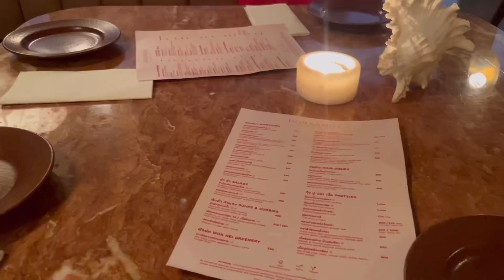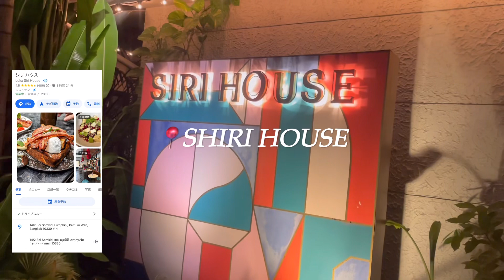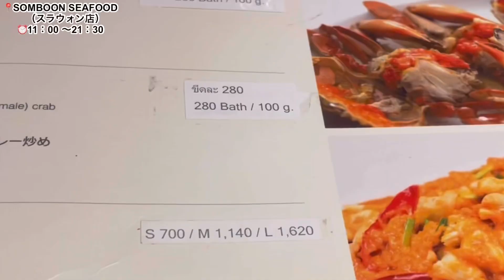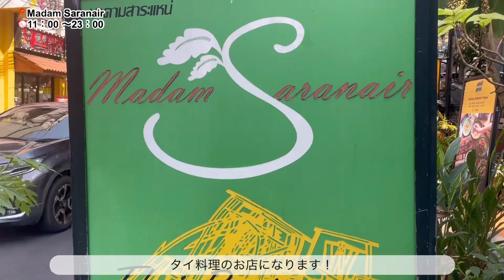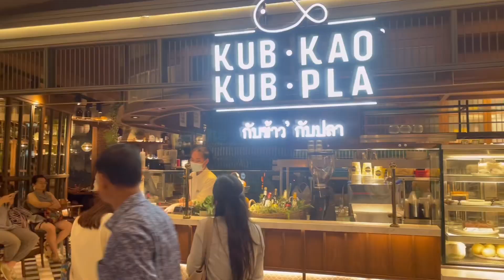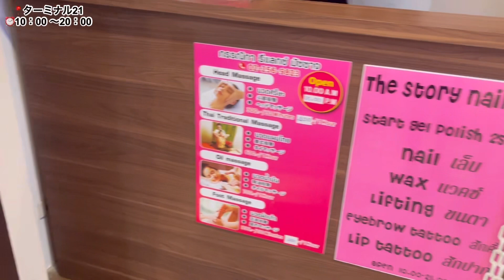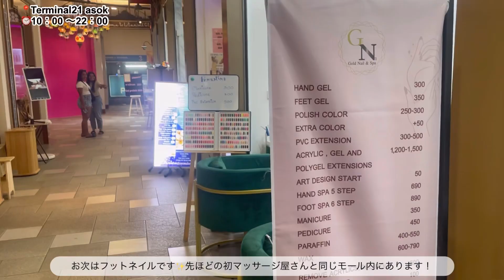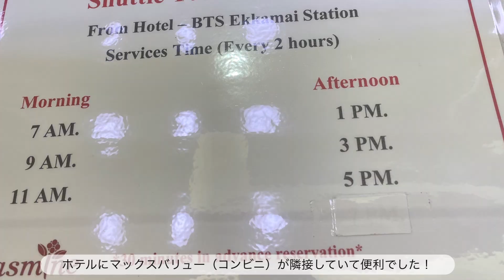[ vlog]🇹🇭タイの絶品料理🦀＆カフェ🧁 マッサージ💆🏻‍♀️| ネイル💅|ホテル紹介 タイ バンコク タイ旅行＃🇹🇭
こんにちは☺️

マレーシアからタイヘ移動しました。
初めてのタイですがとても活気があり、車の渋滞が世界１位だそうです。
実際移動はタクシーやトゥクトゥクを利用しますが通勤＆退勤時間はとても道が混んでいて
目的地まで時間かかりました😅
でもバイクだと横をどんどんすり抜けていくのでバイクタクシーだと便利ですね！

バンコクはショッピングモールが多くどこの駅を降りても楽しいと感じました。
ローカルな屋台やコンビニなどは安いですがカフェや少し良いお店だと日本とさほど変わらない値段で、
タイ＝安いイメージを私は持っていましたが円安などの影響で大分変化していると実感しました。

タイ料理はどこも美味しいですね。シンハービール、ソムタム、トムヤムクン、パッタイなど✨
日本で美味しいタイ料理のお店があれば教えて頂きたいです🙏☺️

バンコクはとても奥深い街でまだまだ探検が必要と感じました🤔

🇹🇭旅行や観光の参考になれば嬉しいです🇹🇭

まだまだ編集は未熟ですがご了承ください🌱